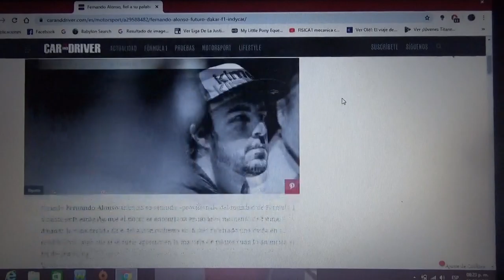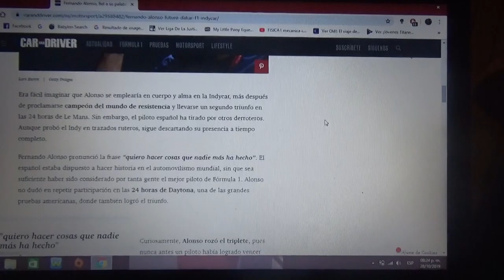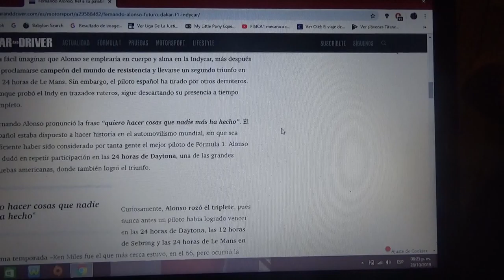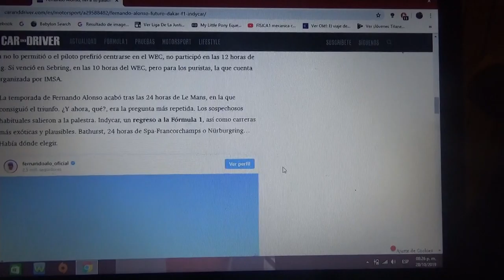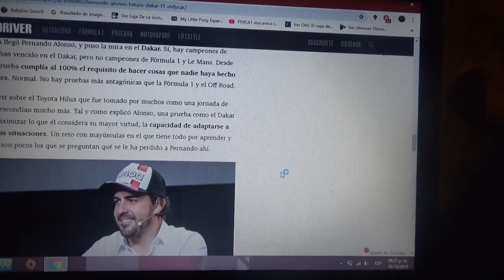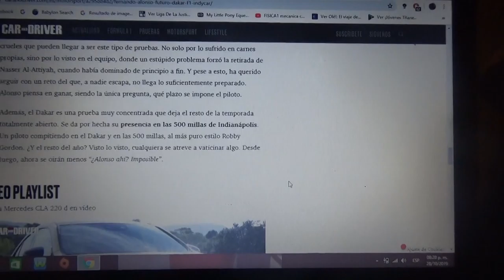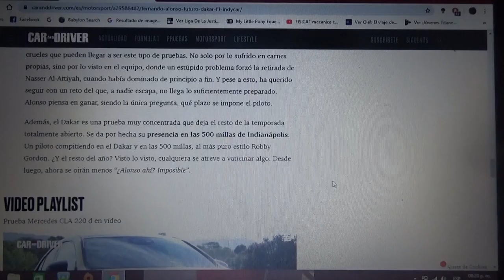Fernando Alonso fiel a su palabra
Ya fue Fórmula 1 Resistencia IndyCar y ahora el Rally Dakar

Lo que yo quiero destacar aquí es que en 2020 me gustaría que participará en las Indianapolis 500 ademas del mismo Dakar